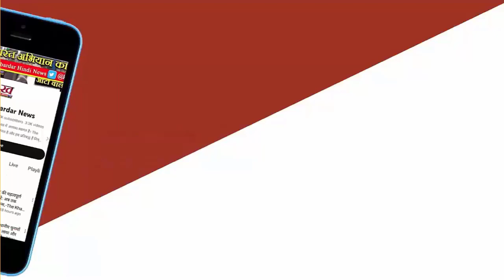संदेशखाली को नया नंदीग्राम बनाने की तैयारी में BJP स्ट्रैटजी के तहत जमीनों पर कब्जे का नहीं,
संदेशखाली को नया नंदीग्राम बनाने की तैयारी में BJP:स्ट्रैटजी के तहत जमीनों पर कब्जे का नहीं, महिलाओं का मुद्दा उठाया, यही ममता की ताकत
'TMC के नेता जगह-जगह गरीब, दलित और आदिवासी परिवारों की बहन-बेटियों पर अत्याचार कर रहे हैं। बंगाल और देश की महिलाएं बहुत गुस्से में हैं। संदेशखाली का ये तूफान पश्चिम बंगाल के हर कोने में जाएगा और पूरे राज्य में TMC को तहस-नहस कर देगा।'

6 मार्च को PM नरेंद्र मोदी पश्चिम बंगाल में नॉर्थ 24 परगना के बारासात में थे। उन्होंने अपने भाषण में संदेशखाली की महिलाओं का जिक्र किया। BJP भी बंगाल में इसी तय स्ट्रैटजी के तहत महिला सुरक्षा के मुद्दे पर ज्यादा जोर लगा रही है।

इसकी सबसे बड़ी वजह ये है कि बंगाल के महिला वोट बैंक पर TMC सुप्रीमो और पश्चिम बंगाल की CM ममता बनर्जी की अच्छी पकड़ है। BJP उसी में सेंधमारी की तैयारी में हैं। पार्टी प्रदेश में 25 लोकसभा सीट जीतने का टारगेट लेकर चल रही है।

नंदीग्राम की तरह संदेशखाली को टर्निंग पॉइंट बनाने में जुटी BJP
BJP संदेशखाली को नंदीग्राम आंदोलन की तरह ही देख रही है। नंदीग्राम से ही ममता बनर्जी की सियासी कामयाबी की कहानी शुरू हुई थी। उन्होंने यहां जमीनों पर अतिक्रमण का मुद्दा उठाया था। इसका ऐसा असर हुआ था कि TMC ने 34 साल से बंगाल में काबिज लेफ्ट की सरकार को हराकर पहली बार सरकार बनाई थी।

संदेशखाली में भी नंदीग्राम की ही तरह जमीनों पर अतिक्रमण का मुद्दा है, लेकिन यहां अतिक्रमण के साथ-साथ TMC से सस्पेंड शेख शाहजहां के महिलाओं पर अत्याचार और यौन शोषण के किस्से भी हैं। लिहाजा, BJP यहां अतिक्रमण के बजाय महिला सुरक्षा का मुद्दा जोर-शोर से उठा रही है।